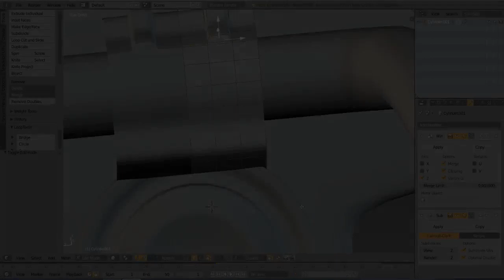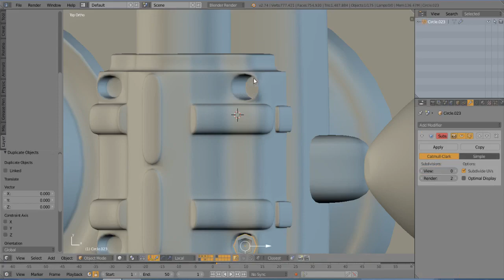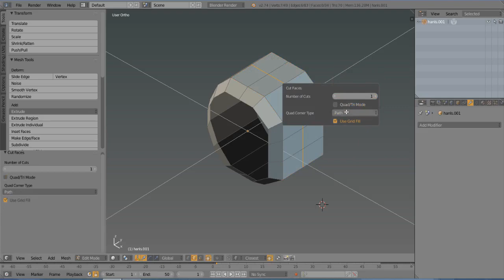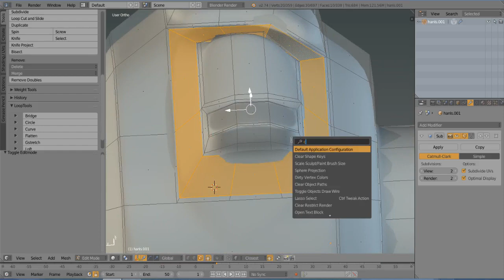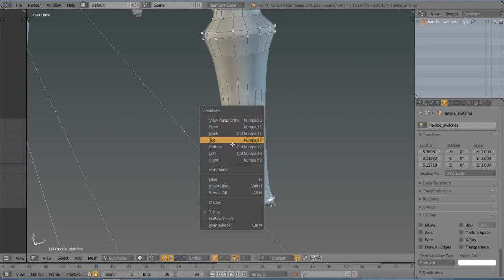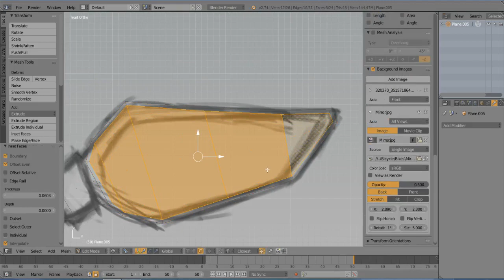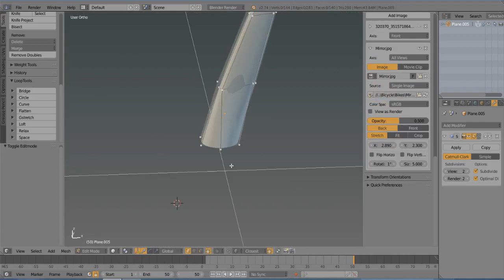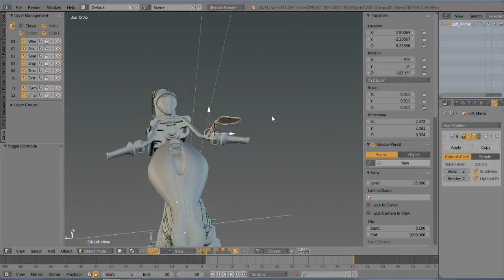Chopper Bike modelling in blender 2.73 & 2.74(Part 7)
Tools:Blender 2.73 &2.74
OS :Win8
Tablet:Wacom Bamboo pen

Photorealistic Rendering

rendering.

Fast Modelling

Realistic Materials

Fast Rigging

Animation toolset

impressive animations.

Blender's animation feature set offers:

    Sound synchronization

Sculpting

Sculpting in Blender includes:

    20 different brush types
    Mirrored sculpting

Full Compositor

The compositor comes with:

    Render-layer support
    Multi-threaded

Amazing Simulations

looking results.

Game Creation

The game engine includes:

    3D spatial audio using OpenAL

Blender 2.65
Blender 2.66
Blender 2.67
Blender 2.68
Blender 2.69
Blender 2.70
Blender 2.71
Blender 2.74